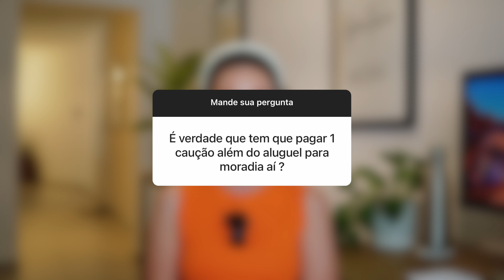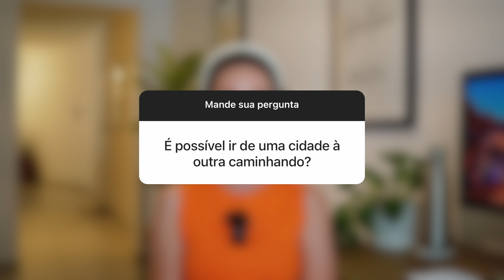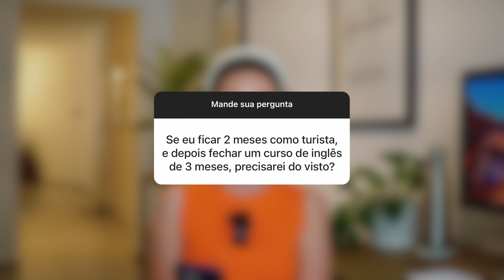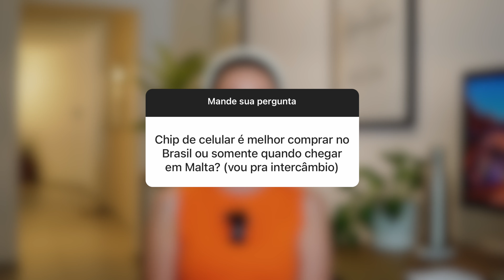RESPONDENDO PERGUNTAS SOBRE MALTA #11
Dúvidas sobre Malta? Selecionamos algumas das perguntas que vocês nos enviam no Instagram (@vivamaltaoficial) para responder neste vídeo de forma mais completa.

[00:00] Introdução
[00:27] É verdade que tem que pagar um caução além do aluguel para moradia aí?
[01:32] É possível ir de uma cidade à outra caminhando?
[02:21] Qual seria uma boa época para mudar para Malta?
[03:54] Maior parte dos lugares aceita cartão da Wise?
[04:20] Tem passeios para as ilhas de Gozo e Comino todos os dias da semana?
[05:01] Se eu ficar 2 meses como turista e depois fechar um curso de inglês de 3 meses, precisarei do visto?
[05:57] Para arrumar emprego, o que é preciso ter em questão de documentação?
[07:43] Preciso de indicação de agência de agência de intercâmbio
[08:17] É difícil achar quarto para 1 pessoa?
[09:03] Chip de celular é melhor comprar no Brasil ou somente quando chegar em Malta?
[09:58] Como se locomover em Malta?

💳 Crie sua conta gratuita na WISE pelo link abaixo e faça sua primeira transferência em euros gratuitamente:

O VIVAMALTA é um portal de dicas e informações dedicado aos brasileiros que querem visitar, estudar ou morar em Malta.